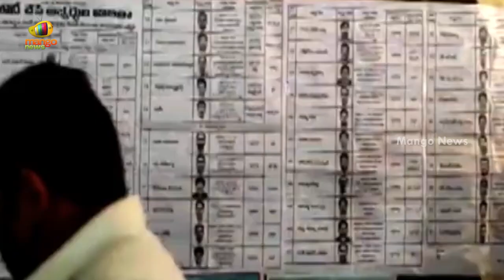BJP MLA Candidate Ravi Kumar Casts His Vote In Nagarjuna Sagar | TS Elections | Mango News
BJP MLA Candidate Ravi Kumar Casts His Vote In Nagarjuna Sagar.